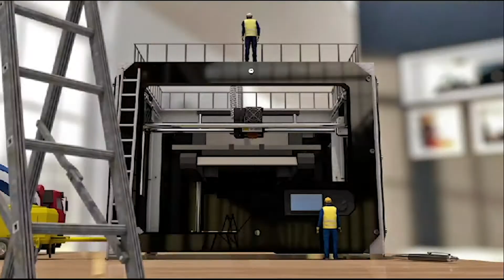Do You Know If Your Screed Is Dry?👉 Don't lay your floor coverings until you know your screed is dry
I'm Andy Parkin from Screed Testing.  Do you need to know if your screed or concrete is dry?

Perhaps you are about to lay those floor coverings and need to know if it is safe to do so.  Rather than just guessing and keeping your fingers crossed Screed Testing can help.

We can tell you exactly the moisture content within your screed or concrete to let you proceed with confidence.

You are in the right place to find out more about Do You Know If Your Screed Is Dry

I will also cover topics on:
Floor screed drying time
How fast does screed dry
Moisture testing screed

 We love to test!